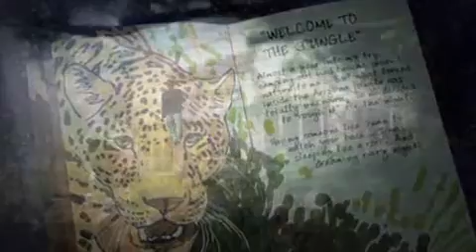._.Afterworld._.Episodio 71._.En español._.(360p_H.264-AAC).mp4